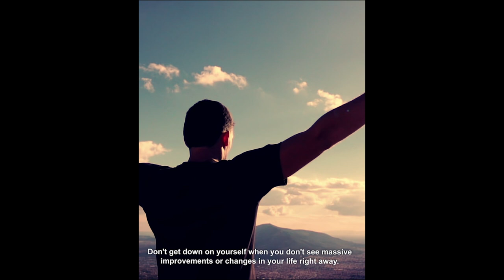Will You Ever Be Enough? Stop Comparing yourself